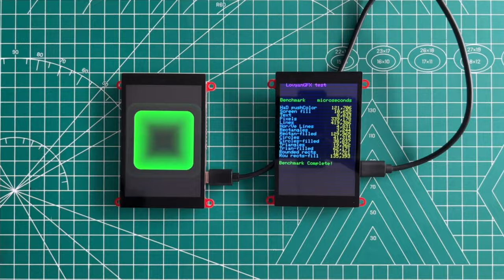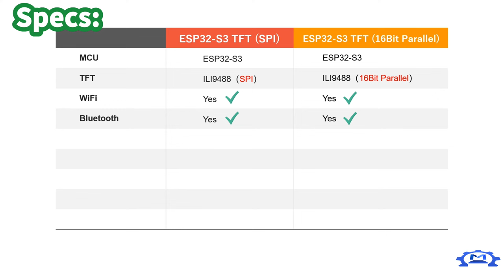ESP32-S3 TFT Display 3.5'' ILI9488: SPI Version vs Parallel Version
We made a comparison between Makerfabs ESP32-S3 SPI TFT and ESP32-S3 Parallel TFT.

The conclusion:
- ESP32-S3 SPI TFT is suitable for projects need more GPIOs.
- ESP32-S3 Parallel TFT is suitable for projects require faster refresh rate.